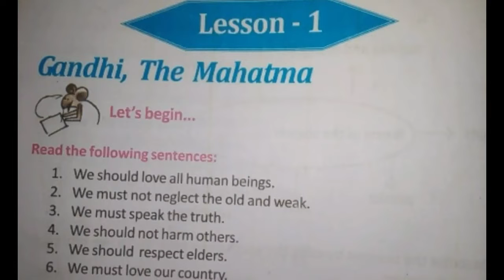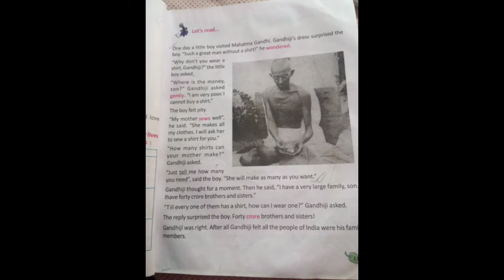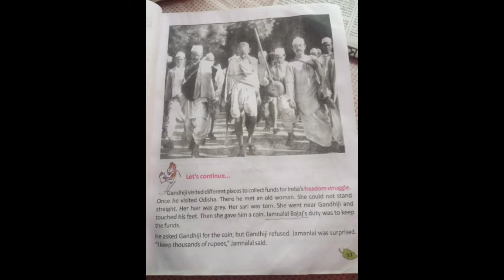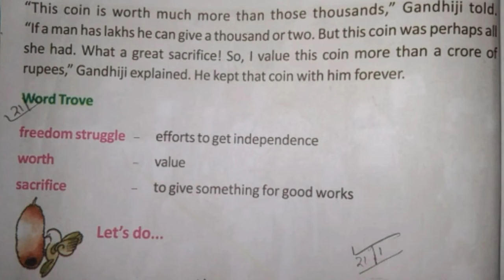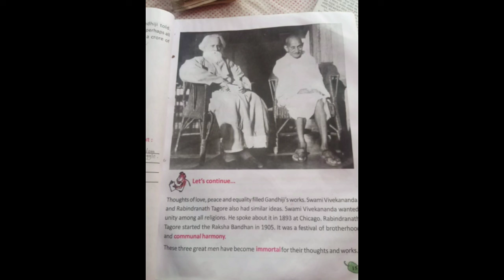class 5 English chapter 1